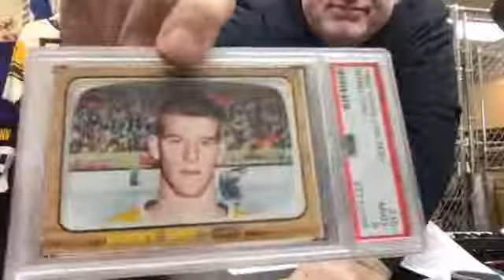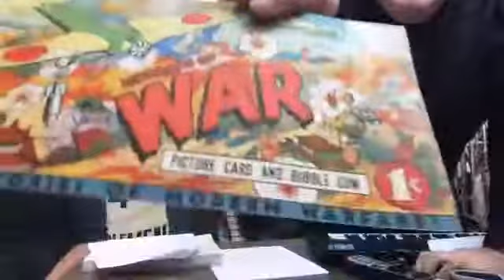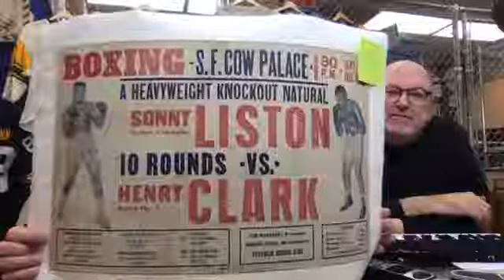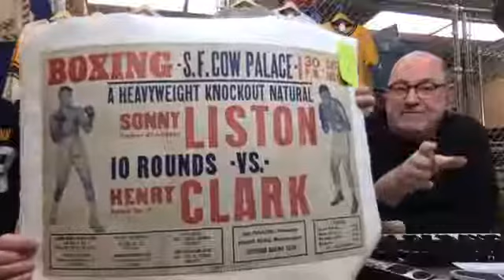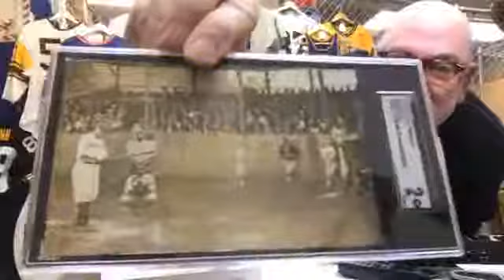Sports Stuff Q&A with the Lelands Experts: Winter Classic Auction Edition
It's a special Sports Stuff: Winter Classic Auction Edition featuring all three Lelands Auctions Experts!

Josh Evans, Mike Heffner & Jordan Gilroy fielded questions from collectors up to and during the live broadcast on Tuesday, 1/29 at 7 PM EST.

Thanks for everyone who submitted questions and tuned in to learn even more about the most celebrated auction in the hobby!